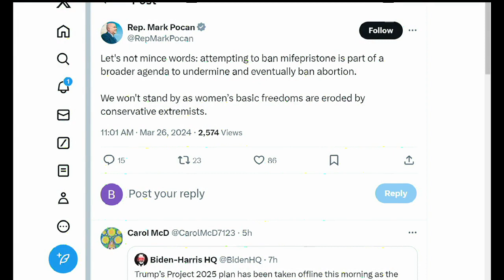The future of a commonly used abortion pill is up in the air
Today, the Supreme Court heard arguments that could affect access to the pill.